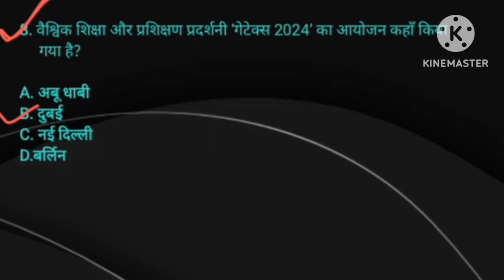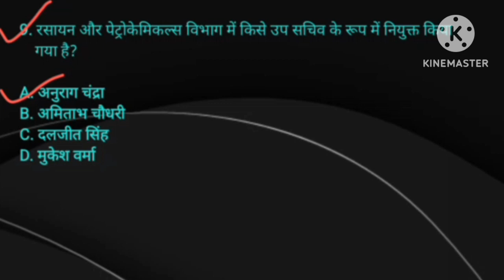Exam me aane wala questions l gk l currentaffair l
Daily current affairs ke questions and answers hindi me upload kiye jaate hai .

so Dosto daily current affairs ke important questions and answers dekhe or apne knowledge ko grow kare also jo kisi vi competitive exams ki tayari kar rahe hai unko ye video unki tayari me kafi मदद करेगी

THANK YOU DOSTO KAL FIR MILTE HAI EK OR VIDEO KE SAATH